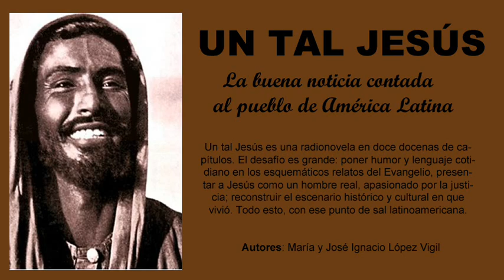10/144 - Un tal Jesús - En la cárcel de Maqueronte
10/144 - Un tal Jesús - En la cárcel de Maqueronte